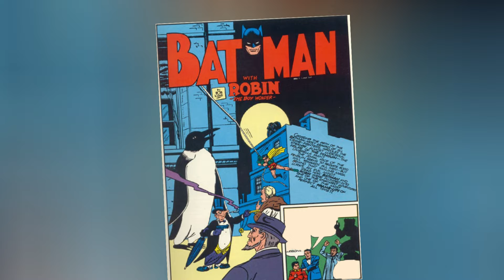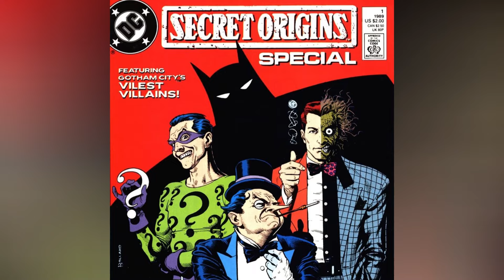11 Insane Penguin's Physiological Facts That Will Twist Your Mind - Explored The Penguin Series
In today’s video, we’ll be talking about everyone’s favourite Batman villain – the Penguin! All Batman baddies come with varying degrees of crazy, and the fact that Oswald Chesterfield Cobblepot is not deranged in any way, and has no particular super powers, but still manages to terrorise Gotham with his underworld operations... makes him a total bad-ass! The Penguin, however, has a tragic and depressing origin story – he was bullied to the point that he actually chose a life of crime to seek revenge, and then there was no turning back. Wanna know more about this bird-loving, umbrella wielding, crime boss of Gotham? Then let’s take a trip through the comic book pages and the screen appearances of the Penguin!